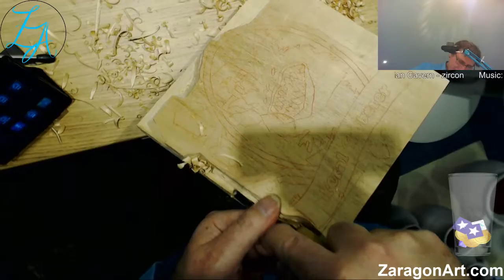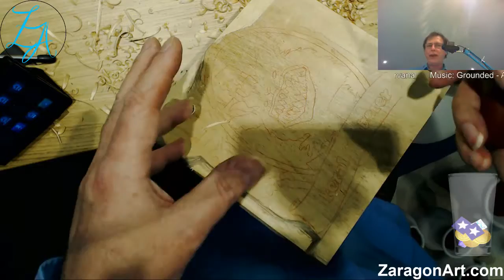Carving a Gibberer of the feral kind pt 2 - Originally twitch broadcast 15 January 2018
Having recreated the recent Hearthstone card in pyrography it seemed like an excellent thing to carve and this is the result, thought it will take quite a few hours.

Carving is done using palm chisels and is already proving to be a challenge